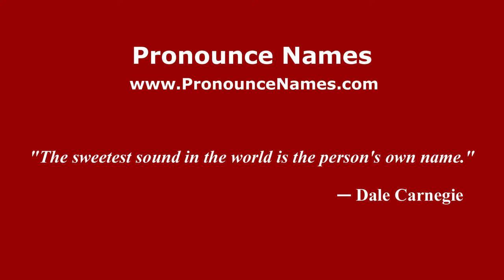How to pronounce Viktor (Italian/Italy) - PronounceNames.com